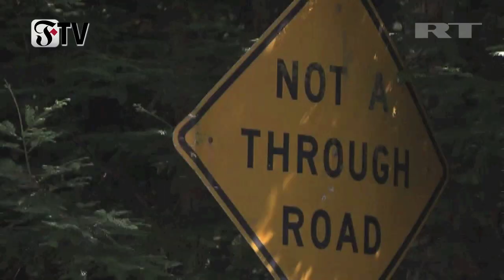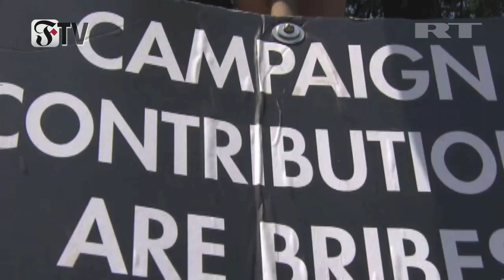Occupy protestiert gegen Bohemian Grove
In den USA haben Demonstranten der Occupy-Bewegung gegen die jährlich stattfindende konspirative Zusammenrottung der kapitalistischen, imperialen Elite protestiert.
Das Treffen im Kalifornischen "redwood grove retreat of Monte Rio" ist auch als "Bohemian Grove" bekannt.

Hier treffen sich Millionäre, Milliardäre, Leute welche die Welt kontrollieren, die grossen Banken kontrollieren, Atomwaffen produzieren.
Das ist deren sommerliche Spielwiese.

Die Demonstranten erklären, dass die offiziell als Erholungstreffen deklarierte Veranstaltung in Wirklichkeit der Erörterung wirtschaftlicher und politischer Themen dient, welche die Zukunft der Welt betreffen.

Die Rote Fahne - sozialistisches magazin . Begründet 1918 von Karl Liebknecht & Rosa Luxemburg . 1992 von Stephan Steins . Deutschlands traditionsreichste Zeitung